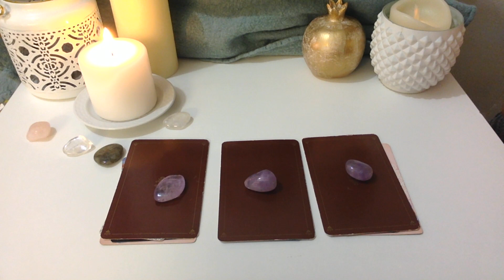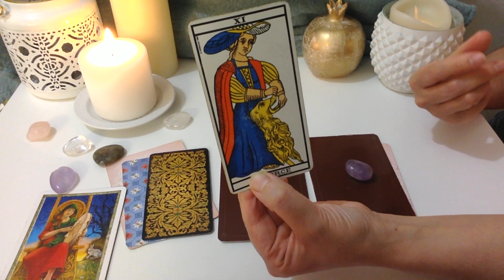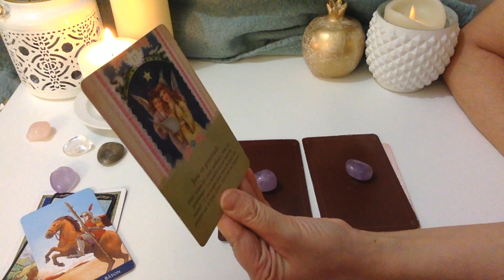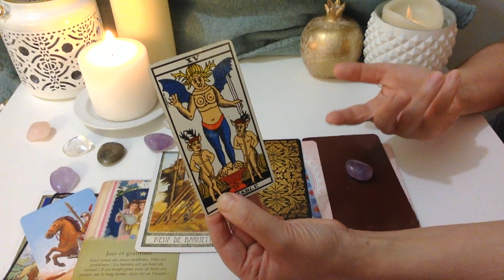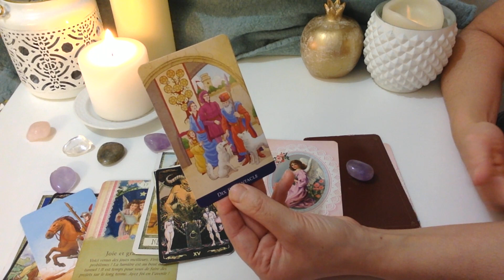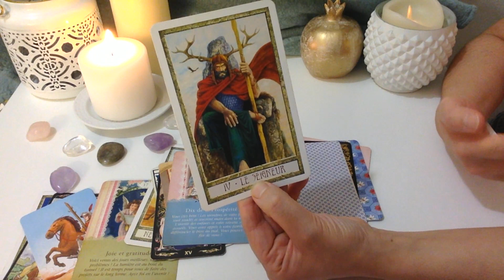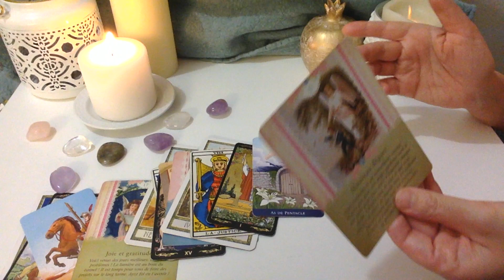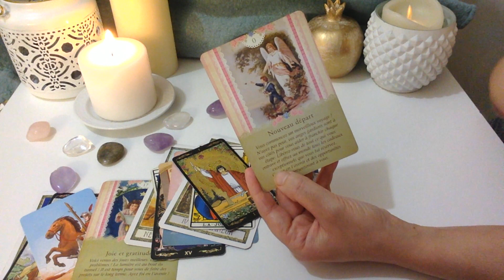À quoi vous attendre de septembre à décembre 2019 ? | tirez vos cartes 🔮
voyance lalililastarot À quoi vous attendre de septembre à décembre 2019 ? tirez vos cartes.

QUI SUIS-JE ?

INFORMATIONS :
Voyante et Tarologue, je donne les messages de mon guide et l'horoscope tarot pour chaque signe astro dans cette nouvelle vidéo pour septembre 2019.